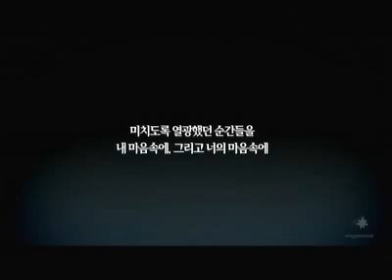다음스타리그 결승전 하이라이트